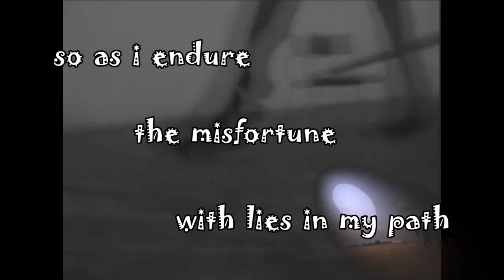Equestrianism- I am RELENTLESS ( In Horse Shadow)